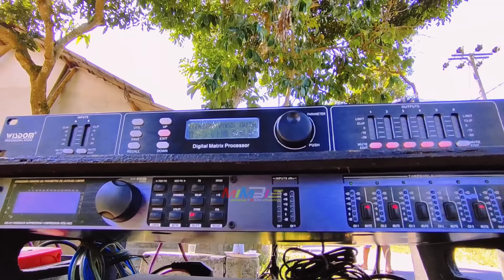PANTANG MENYERAH SEBELUM HOREG !! Pantas 2 Sub Kompak Banyak yg Nonton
PANTANG MENYERAH SEBELUM HOREG !! Pantas 2 Sub Orang Banyak yg Nonton

box planar horeg, box planar 15 inch horeg, box planar 18 inch horeg, box planar 12 inch horeg
sound hajatan minimalis horeg, sound system minimalis horeg, sound minimalis horeg
subwoofer horeg, subwoofer horeg murah, subwoofer horeg 12 inch, dj subwoofer horeg, tes subwoofer horeg, subwoofer glerr horeg, box subwoofer horeg, 4 subwoofer horeg
cek sound 2 sub horeg, 2 sub horeg
power horeg, power horeg murah, power horeg rumahan, power mini horeg, power rakitan horeg, rakit power horeg, kit power horeg, power miniatur horeg, power ombro horeg